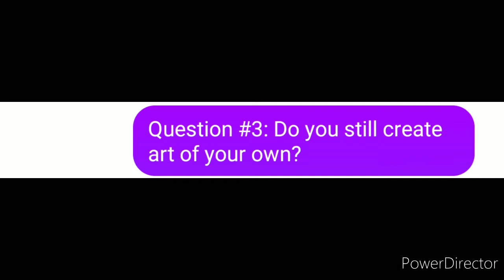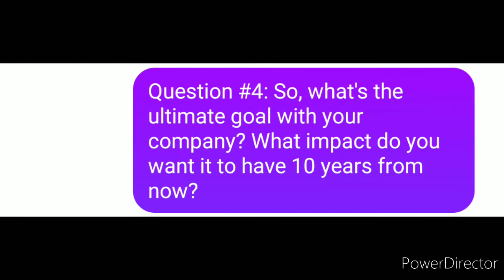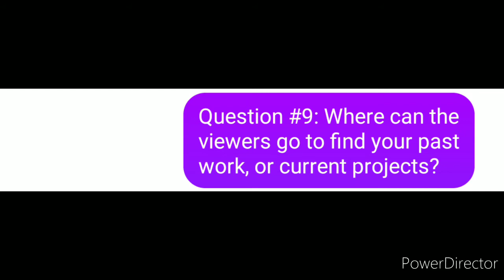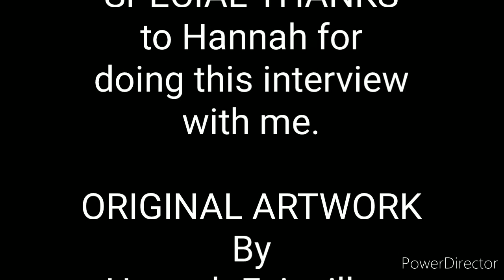Let Me Tell You More S4 Ep9 (Hannah Feinsilber)